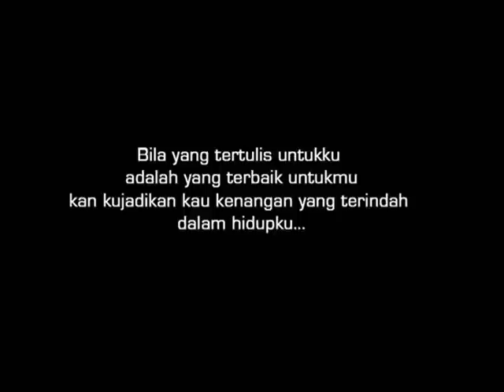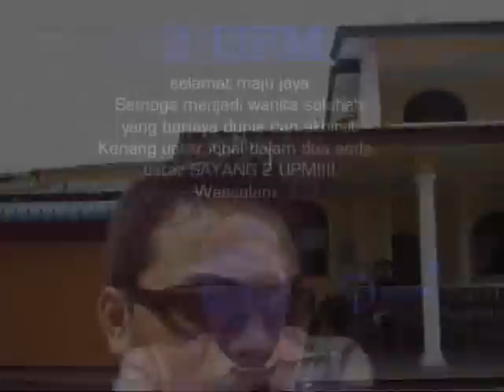Annur With Ustaz Iqbal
keindahan cinta perhubungan murni seorang guru..